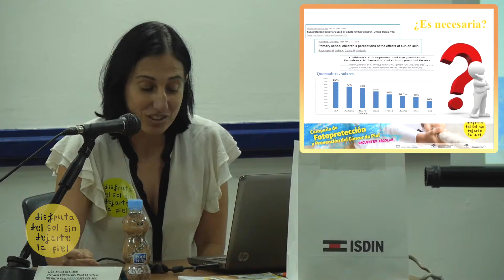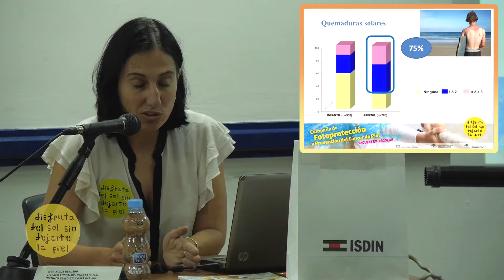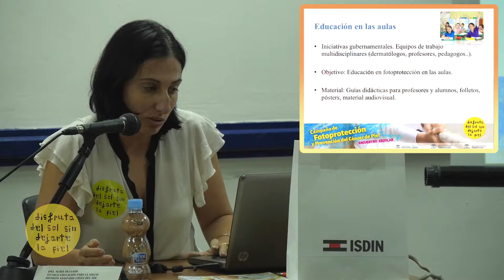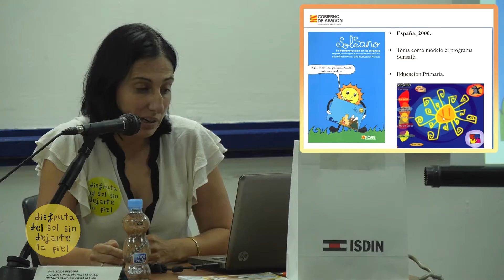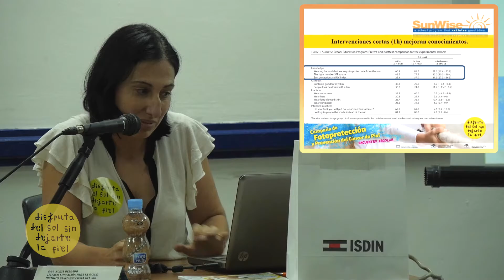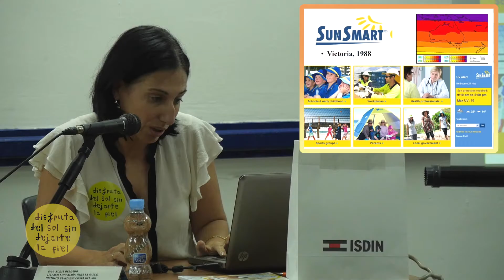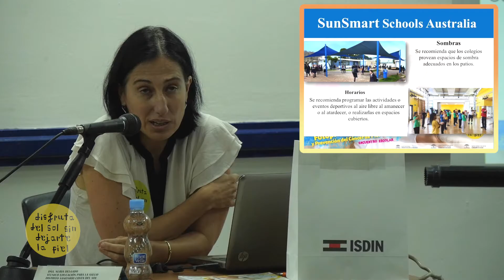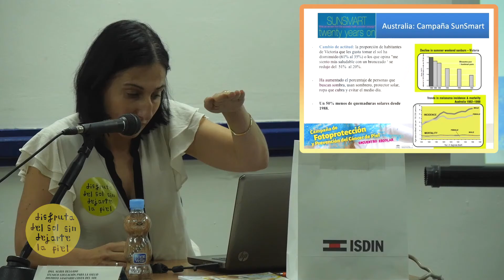Nuria Blázquez en el II Encuentro de Fotoprotección Escolar - Disfruta del Sol